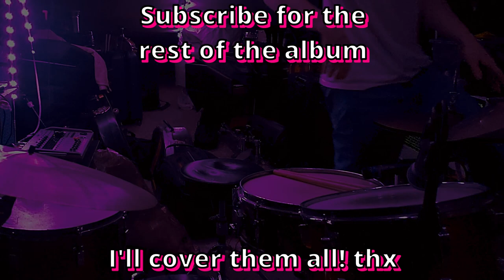Red Velvet - Birthday [Drum cover]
YEEEEEEEEESSSSSSS!!! It's time for new Red Velvet covers! Birthday from The Reve Festival 2022 - Birthday. Red Velvet does not miss, the album is so good!! I just managed to finish my math exam before this song came out, and listened to the album on repeat during the following lectures. Learning this song took a bit more time than others, because this song is full of crazy little details... Hope you like it!